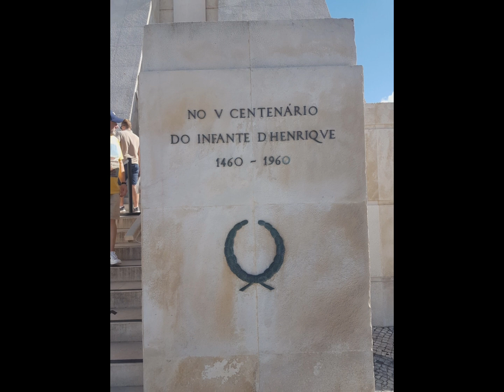2023 9월 포르투갈 여행 - 세비야에서 포르투갈 수도 리스본으로 들어가 시내 투어하기